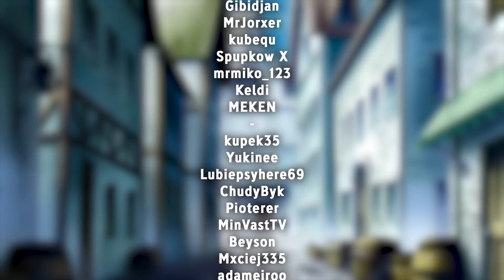[1038] ŚMIERĆ się Pojawiła!?